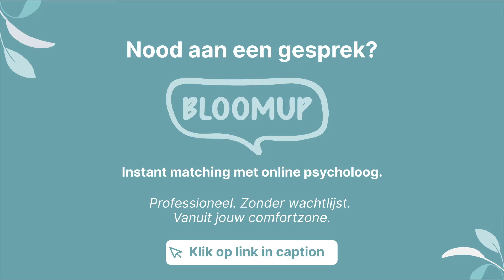Dirk de Wachter | Ge moogt er zijn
Dirk de Wachter is psychiater en hoogleraar. Dirk vertelt over hoe hij naar de dood kijkt, liefde als een onmogelijk verlangen, zingeving en welke superkracht hij zou wensen.